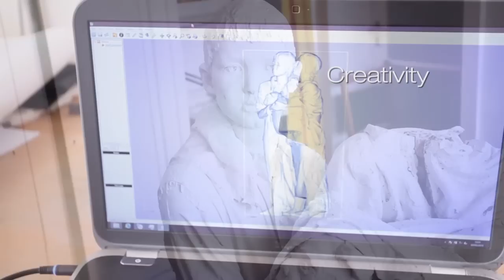Reneszánsz Kőfaragó Zrt.